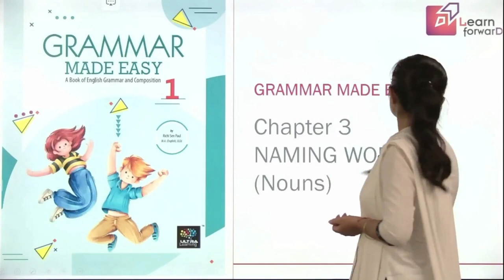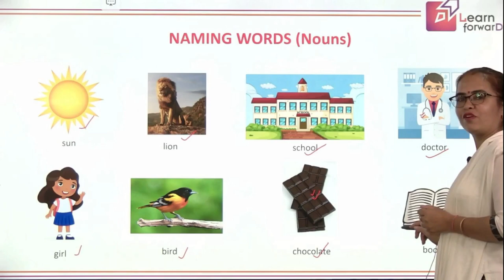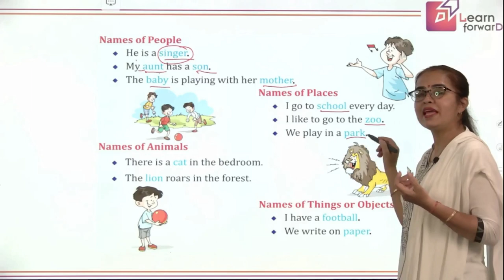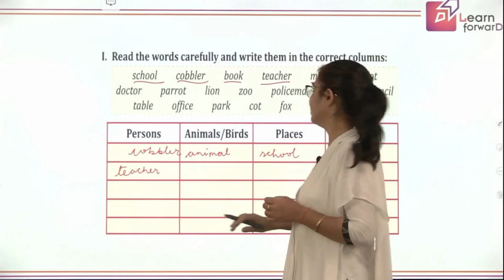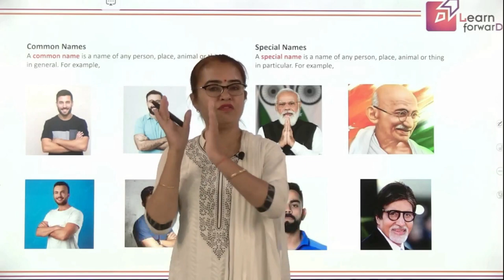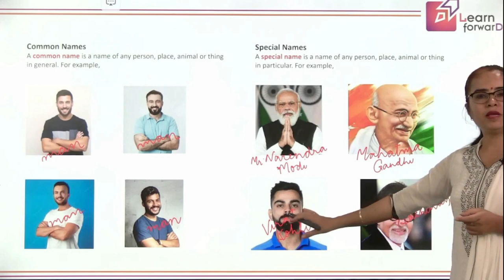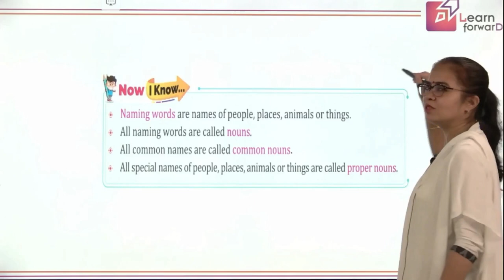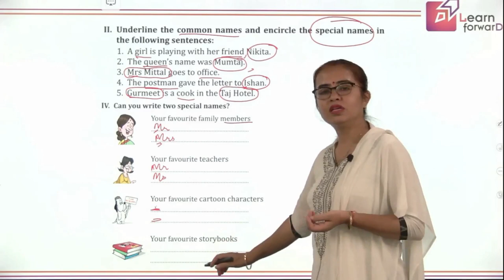LEARN FORWARD | FEATHER CAP | THE GRAMMAR HUB 1 | CHAPTER-3 | NOUNS (NAMING WORDS)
For children of the class nursery to class 8, Feather Cap is the one-stop place to visit and let your children learn from here.